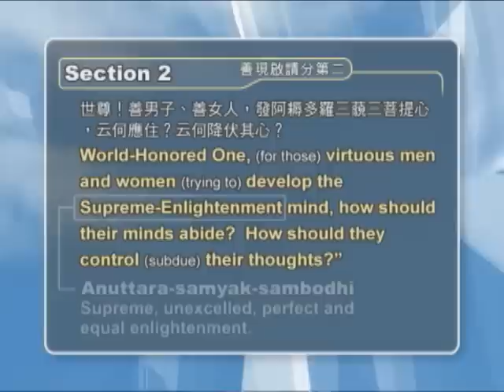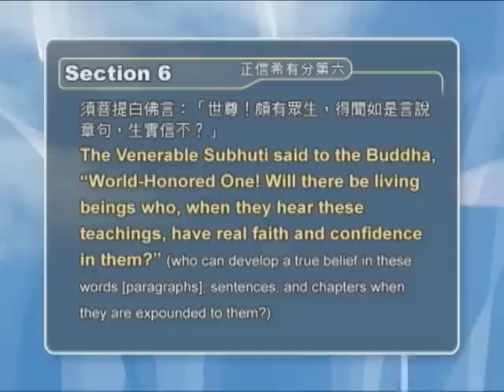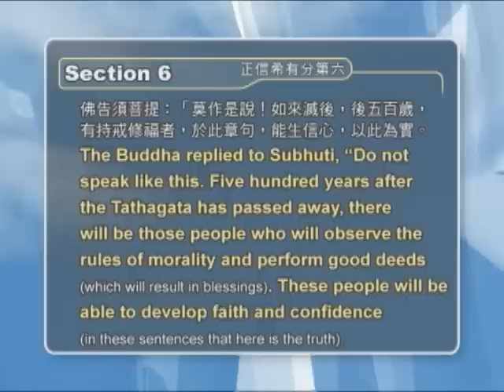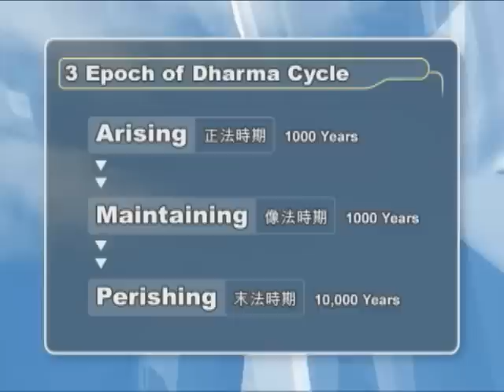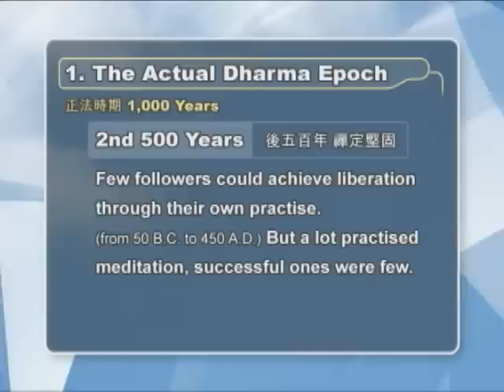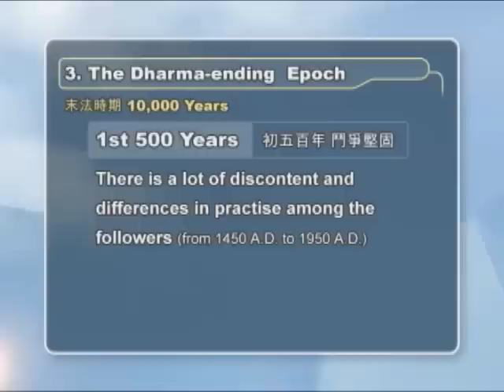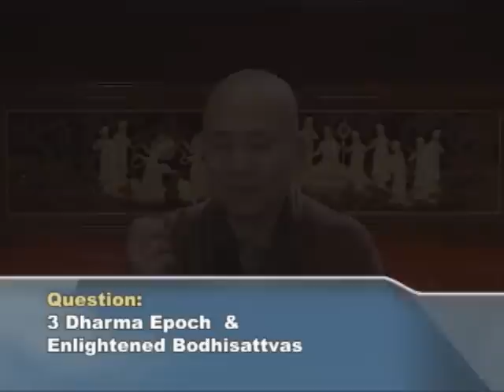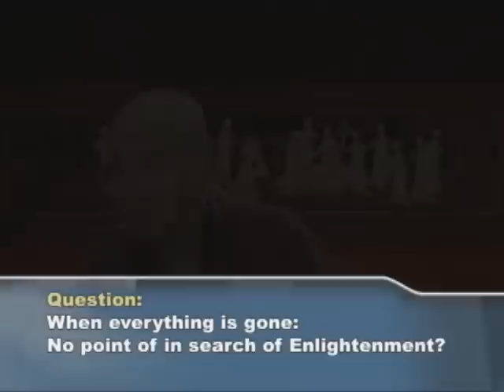[English] Diamond Sutra Lecture 10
Diamond Sutra Lectures in English - Lecture 10 by Venerable Guan Cheng at the International Buddhist Temple 觀成法師 英語金剛經 第十講